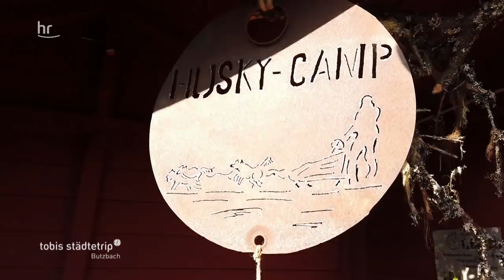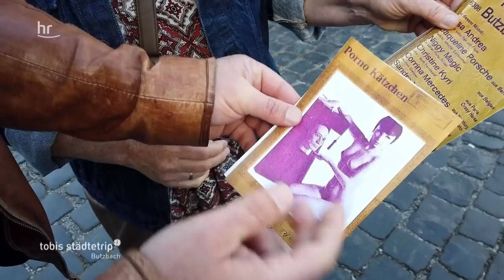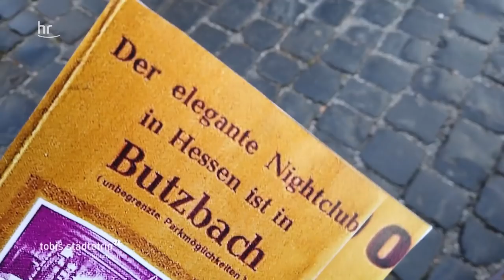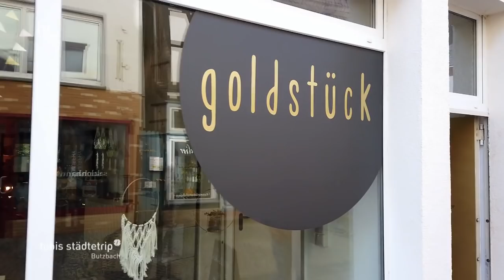Best of Butzbach! Tobis Städtetrip: Butzbach hautnah! mit Huskys, mobilem Whirlpool und Tinyhouse!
Eine Huskytour, ein mobiler Whirlpool und ein absoluter Fachwerktraum– das sind nur drei Dinge, die Tobi Kämmerer gemeinsam mit den Zuschauern entdeckt. Denn endlich will er herausfinden: Ist Butzbach tatsächlich die Perle der Wetterau und leben hier die nettesten Menschen Hessens?

So besucht der hr3-Morningshowmoderator das Husky-Camp von Jochen Mühl und steigt in einen kleinen Geländewagen, der von zehn Hunden gezogen wird. Tobi hätte nie gedacht, dass es mit den wunderschönen Huskys so extrem schnell durch die Wälder geht. Das muss man gesehen und erlebt haben!

Im dem Butzbacher Freibad „Schrenzerbad“ kommt Tobi aus dem Stauen gar nicht mehr raus: Zum einen gibt es von hier einen fantastischen Blick auf die Stadt, aber ein echter Hingucker sind eben auch die mobilen Wellnessoasen von Markus Welke. So probiert Tobi nicht nur dessen fahrbares Saunafass aus, sondern auch den brandneuen mobilen Whirlpool, den sich jeder nach Hause holen kann.

Eine weitere Station zum Beispiel ist Hessens wahrscheinlich außergewöhnlichstes Ferienhaus: das Schwibbogenhaus von Franziska und Georg Dier. Ein Tinyhouse-Fachwerktraum, der komplett in die alte Stadtmauer integriert wurde.

Mehr aktuelle Inhalte des Hessischen Rundfunks findet ihr in unserer Mediathek.